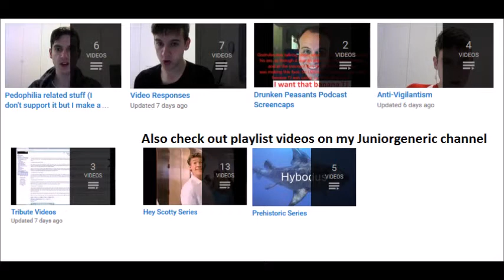2015 Supercheap Auto Bathurst 1000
I rant in this video about the Supercheap Auto Bathurst 1000 of 2015.